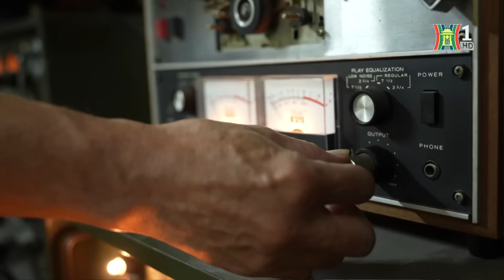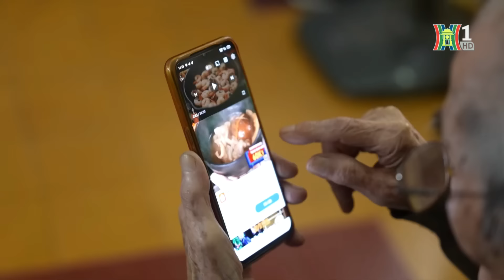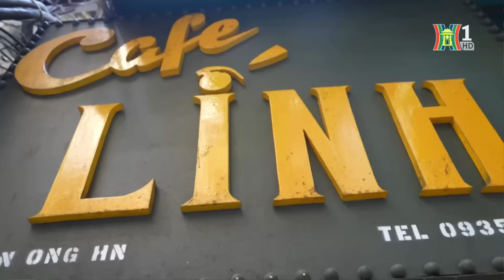Trên gác hai nhà phố cổ | Nhịp sống Hà Nội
Những ngôi nhà cũ kỹ, những biệt thự được xây dựng hàng trăm năm là một trong những đặc trưng của khu phố cổ Hà Nội. Qua sự thay đổi của thời gian và những biến cố, những ngôi nhà trở thành là nơi tập trung sinh sống của nhiều hộ gia đình, trong những diện tích lớn nhỏ khác nhau. Cuộc sống của họ vì vậy cũng trở nên đặc biệt, khác hẳn so với những người sống ở tầng 1 hay các khu vực khác của thành phố.